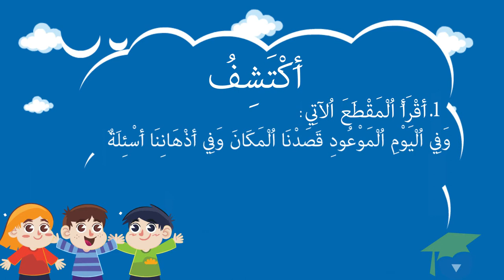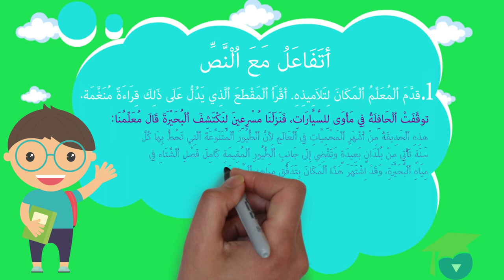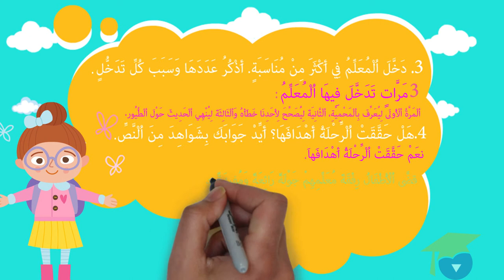ـ المستوى الثالث قراءة ـ و هكذا تستمر الحياة